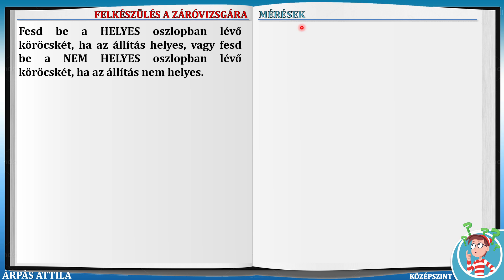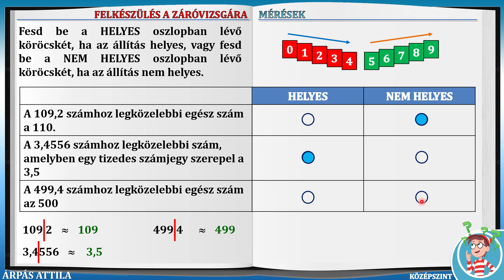293. SZÁMOK KEREKÍTÉSE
293. feladat
MATEMATIKA FELADATGYŰJTEMÉNY FELDOLGOZÁSA (AZ ÁLTALÁNOS ISKOLAI OKTATÁS ÉS NEVELÉS 2023/2024-ES TANÉVJÉNEK ZÁRÓVIZSGÁJÁRA)

MÉRÉSEK – KÖZÉPSZINTŰ FELKÉSZÍTŐ FELADATOK AZ ÁLTALÁNOS ISKOLAI OKTATÁS ÉS NEVELÉS 2023/2024-ES TANÉVÉNEK ZÁRÓVIZSGÁJÁRA